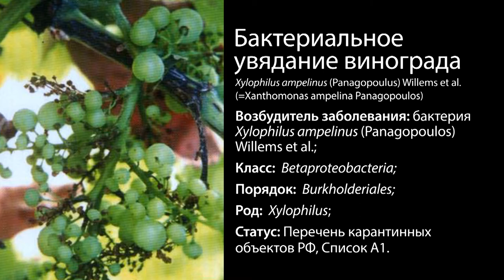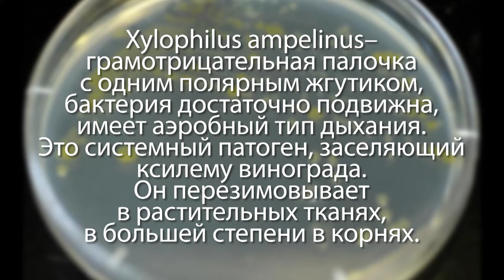Бактериальное увядание винограда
Бактериальное  увядание винограда  (Xylophilus ampelinus (Panagopoulus) Willems et al. (=Xanthomonas ampelina Panagopoulos))
Бактериальное увядание винограда, по-другому, бактериальный некроз или болезнь Олейрона - карантинное заболевание, вызванное бактерией Xylophilus ampelinus . Заболевание поражает все части виноградного куста -  побеги, листья, соцветия, штамбы, грозди.